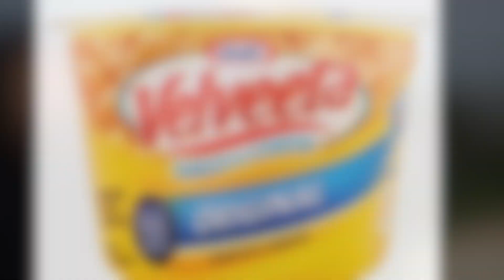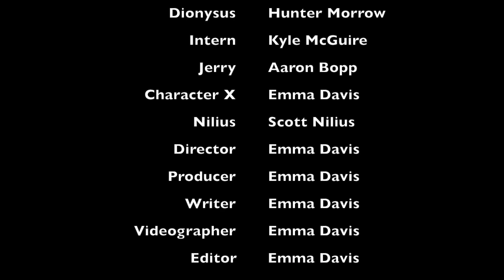The Son of Dionysus III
Follow Velveeta as he fights against the evil Spider Cup. Full of tears, laughter, and really short fight scenes -- this movie will send you on a journey into the real heart of the Son of Dionysus.